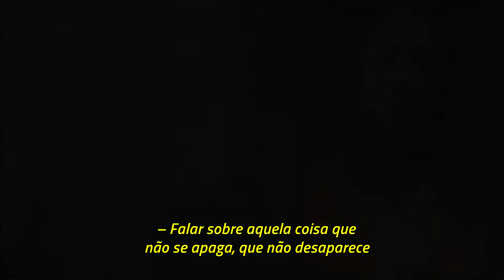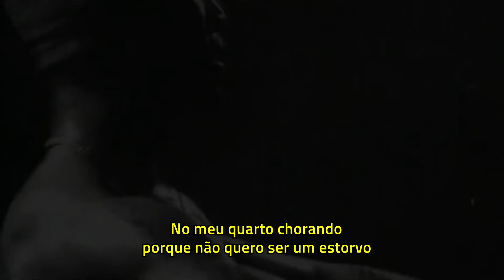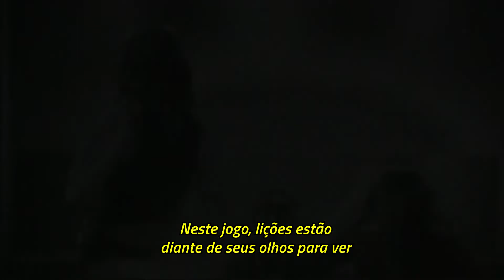2Pac - Unconditional Love [Legendado] [FHD]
“Unconditional Love” é a 9ª faixa da compilação “Greatest Hits” do rapper 2Pac, lançada em 24 de Novembro de 1998 pela Amaru/Death Row/Interscope.